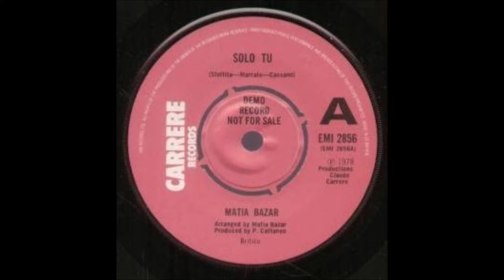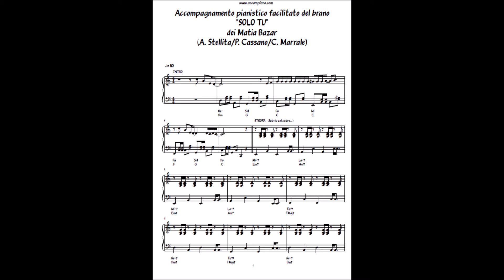Renza Bollettin canta Solo tu